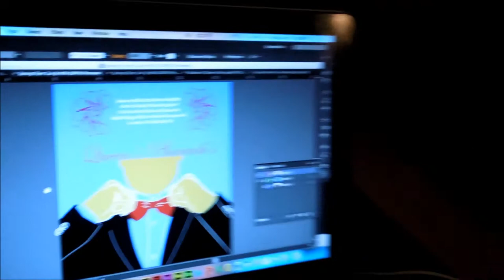A story from an Asian who thinks hes White Jan 12, 2015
mine: aznterminator8
Zack's:zacki20i